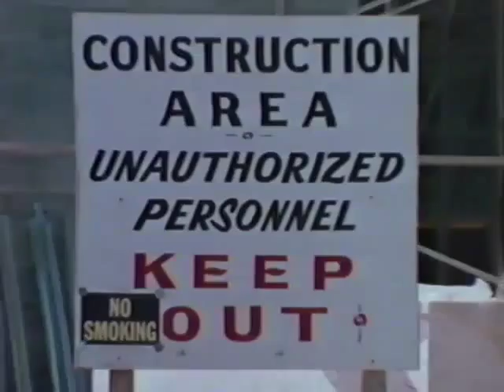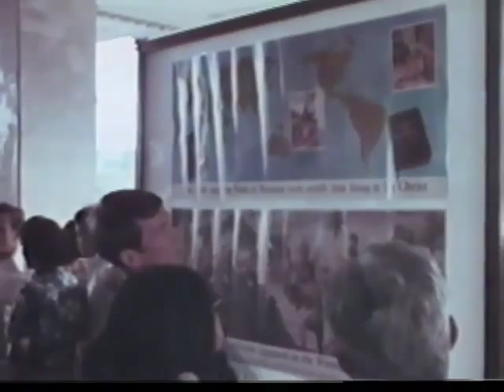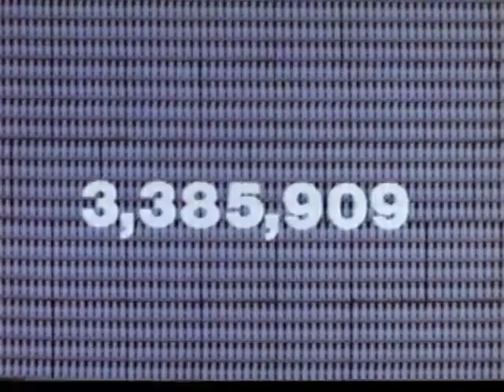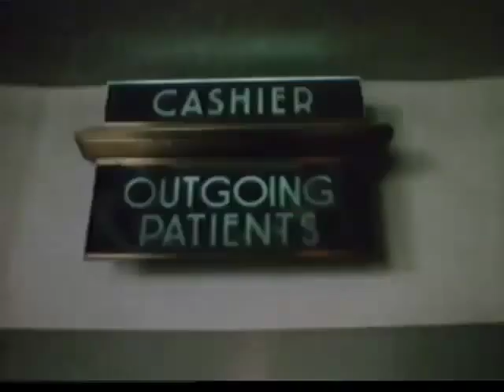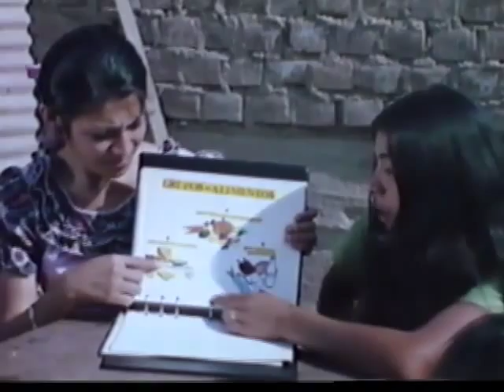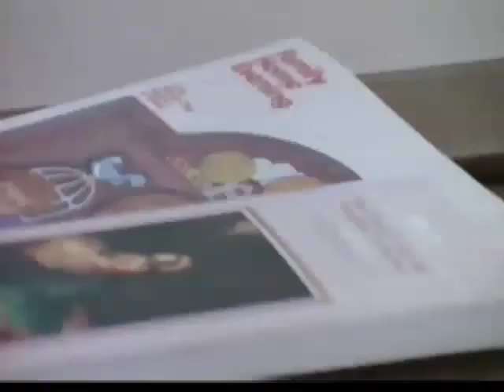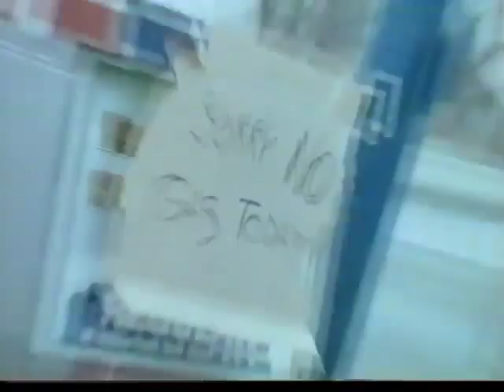The Church in Action 1974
A documentary look at some of the major highlights of Church history for the year 1974.